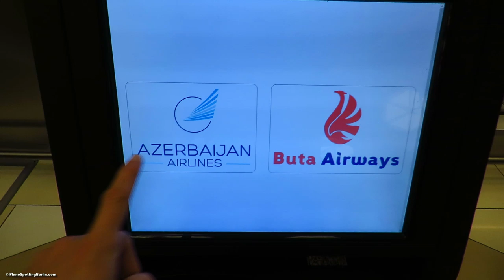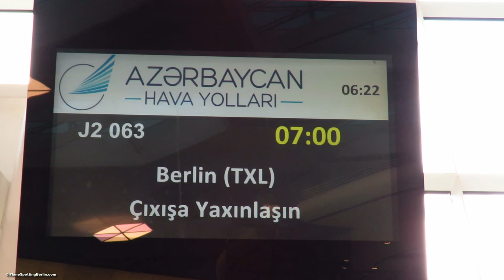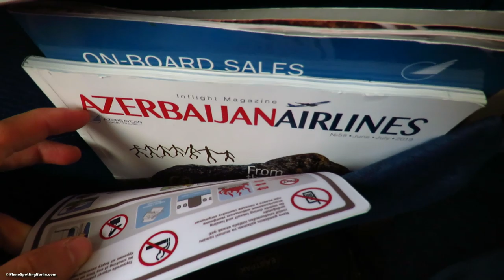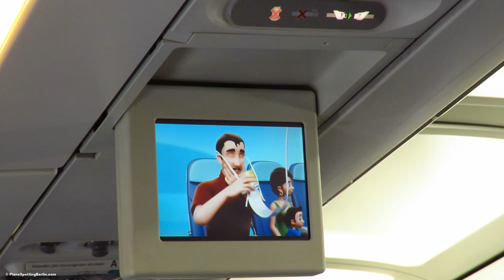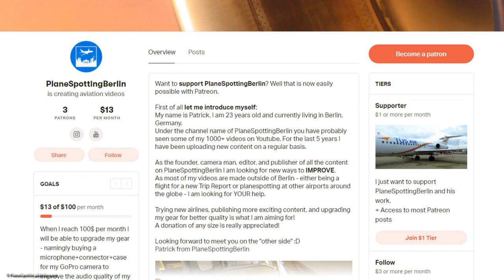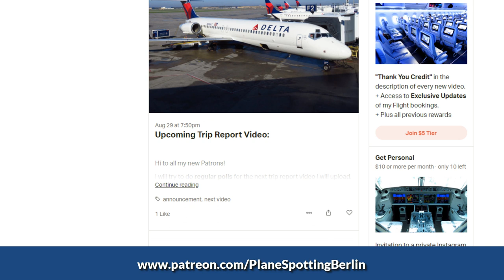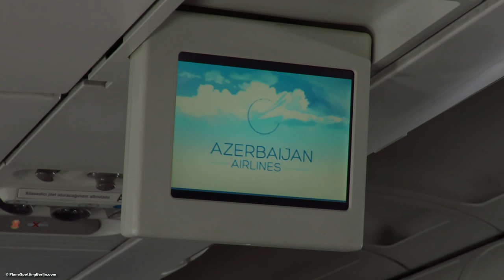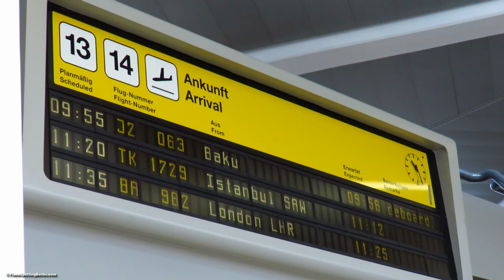TRIP REPORT | Azerbaijan Airlines A319 (ECONOMY) | AMAZING Service | Baku to Berlin Tegel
MEDIUM HAUL DONE RIGHT! Azerbaijan Airlines sets a very high standard on a 5 hour ECONOMY CLASS flight from Baku, Azerbaijan to Berlin Tegel, Germany! Watch the Trip Report to learn more. Special Thanks to my amazing 5$ Patrons: One World Flyer, Patrick Fox, Bill McKay... Like my work?

Details about this flight:

Airline: AZAL Azerbaijan Airlines
Aircraft Type: Airbus A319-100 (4K-AZ05)
Age: 13.3 years (delivered in June 2006)
Seat: 22A (Economy Class)

Flight Number: J2 063
Route: Baku, Azerbaijan (GYD) to Berlin Tegel, Germany (TXL)
Flight time: 4h50mins

Ticket cost: 228€ for Istanbul - Baku - Berlin (7h flight time)